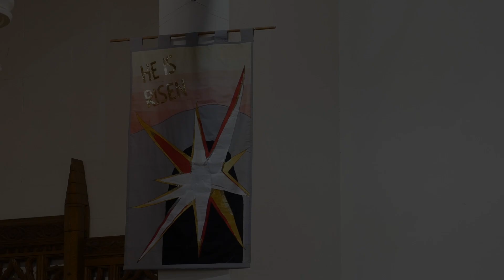Extracts from St John's Easter Sunday Service 4th April,2021